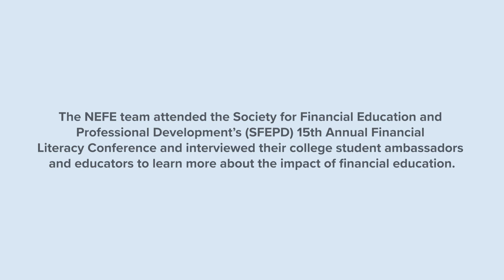Voices from the SFEPD Financial Literacy Leadership Conference 2023 - Candias Maiden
Explore the importance of financial literacy in schools with the National Endowment for Financial Education (NEFE). Join us at the Society for Financial Education and Professional Development's (SFEPD) 15th Annual Financial Literacy Conference in National Harbor, Maryland. While in MD, we spoke with SFEPD's college student ambassadors and educators to learn more about the impact of financial education.

“We start with budgeting, most importantly because I work in the college of business, and we always teach financial planning. I just personally feel that we need to have a plan for our money, and that we should let our values tell us what we should do with it.”

Join the conversation on financial preparedness, affordability, and sustainable efforts for a financially literate future.